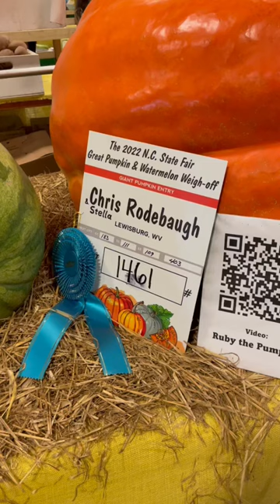That is a big ass pumpkin